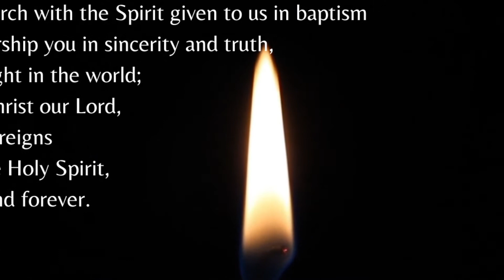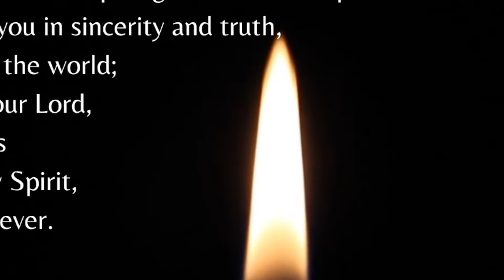The Light of Christ, 2021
The first light of Easter announces the Resurrection of our Lord.  Music: Time With You, composed and performed by Michael Costello.